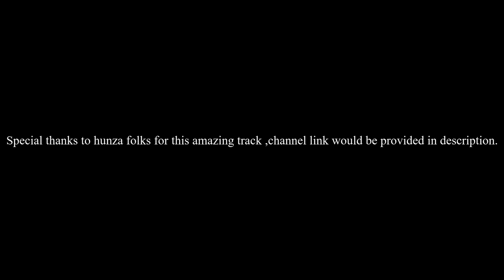OUR HARDEST HIKE EVER!! Shimshal Pass PART 1 | Vlog 010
Shimshal Tourist Lounge, Central Shimshal.

we are 13 boys from the mountains of Gilgit Baltistan discovering the north of pakistan. people call us with the name of KSUQAD. we do hikes and trekking in the mountains of north pakistan.
Follow our adventures on instagram @north.through.our.lens

LOVE!